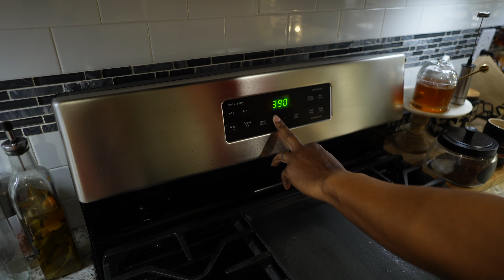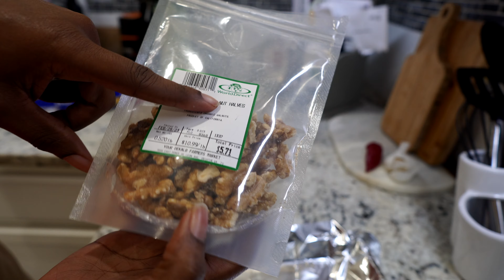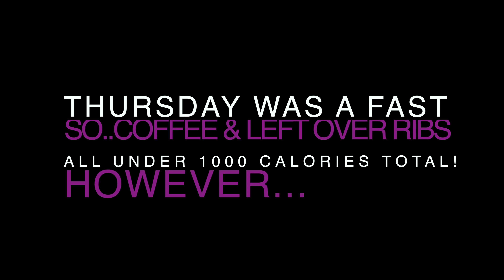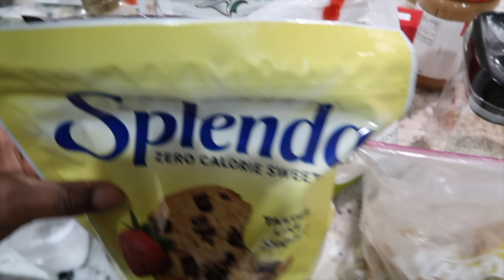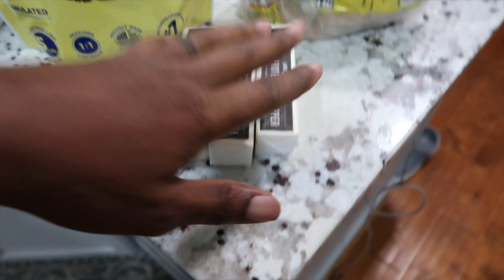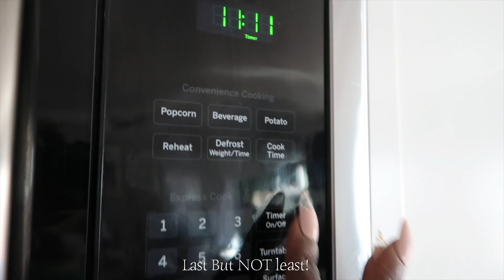KETO *Realistic* What I eat in a week to lose weight | I lost 50lbs eating these!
Hi ツ
Looking for delicious and easy meal ideas to lose weight on a ketogenic diet? Check out our realistic "What I Eat in a Week", featuring the meals that helped wife lose her first 50lbs! These meals are not only delicious but they've also made it easy for us to stay in ketosis. Whether we're eating within a 17:7 intermittent fasting window or enjoying one meal a day, these are the meals we eat regularly to stay on track. Please note that we're not nutritionists, so consult with your doctor before starting any specific diet. We're excited to continue making these meals as we work towards our next weight loss goal. Don't miss out on these amazing keto-friendly dishes and our next weight loss milestone!

Classic Oatmeal Chewies:

1 Cup Unsalted Butter
1/3 Cup Powered Sugar
1 Cup Brown Sugar
1 Cup Splenda
2 1/2 Cups All-Purpose Flour
1 teaspoons baking powder
1 tea baking soda
1/2 salt
1 teaspoons pure vanilla extract
2 eggs
2 cups Quaker Oatmeal
Honey

Make sure eggs and butter are room temperature

Lay oatmeal on parchment paper and honey and mix evenly

Place honey oats in oven on 350 degrees for 10 mins or until light browning occurs

Cream butter, mix in vanilla and beat in eggs for wet ingredients

Mix all dry ingredients: Flour, sweeteners(powdered, brown, Splenda), baking soda, baking powder, salt

Mix in dry with wet ingredients in increments, as well as oats, in increments

When all dry ingredients are mixed add about a cup and a half of raisin then mix again

Put dough in refrigerator for 1 hour

Bake at 375 degrees for 11 mins - E N J O Y 😋

t h e n : drop us a comment a say Hi ツ

l a s t l y : s t a y   i n   t o u c h

m e n t i o n s - i n - v i d e o :

Camera setup & anything I use(d) in the vlogs :